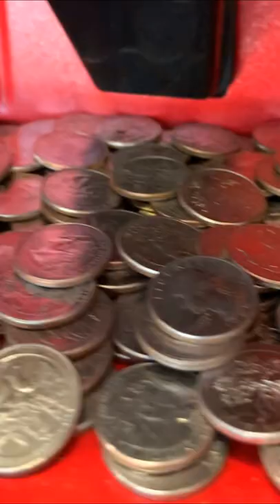Are Candy Machines Still Profitable In 2022?!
Are Candy Machines Still Profitable In 2022?! Let's Find Out!

→ Our Coin Scale (AC 603):

→ Cheaper Coin Scale Alternative:

→ Triple Vend Candy & Gumball Vending Machine: